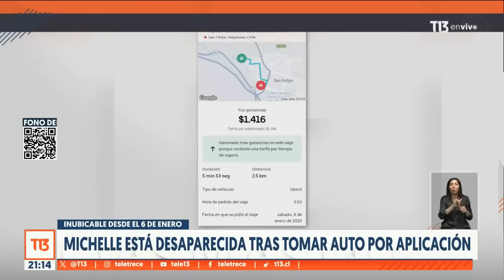Últimas pistas de Michelle y Alison: subieron a auto de aplicación y desaparecieron